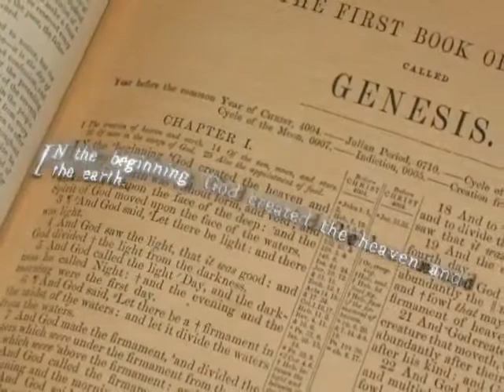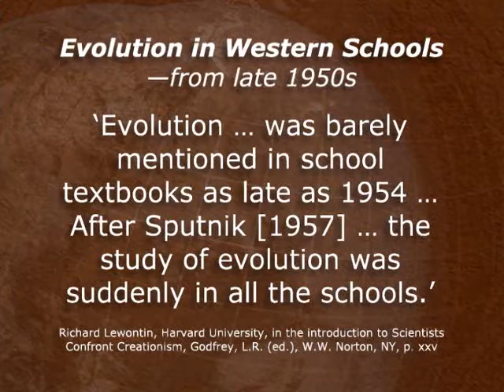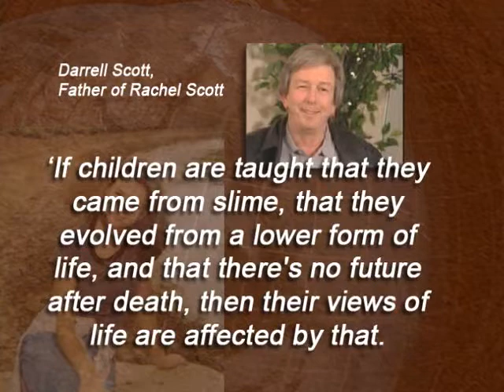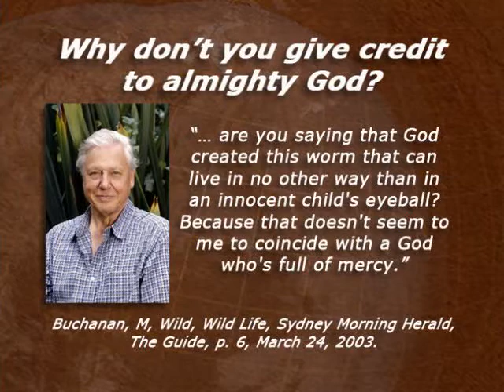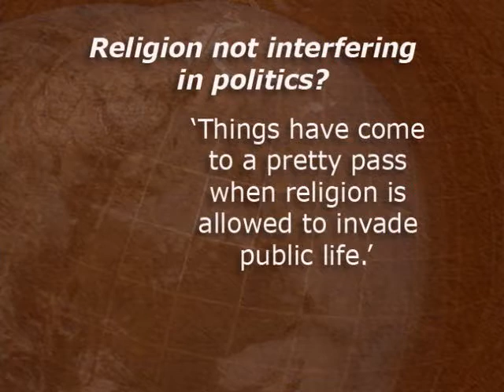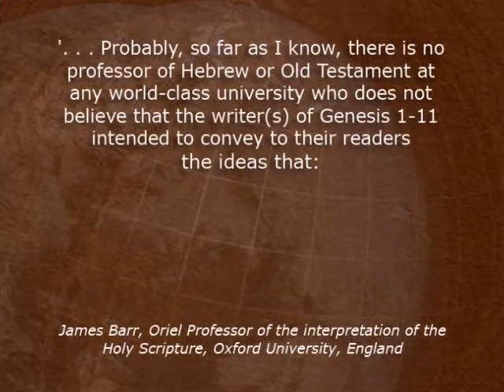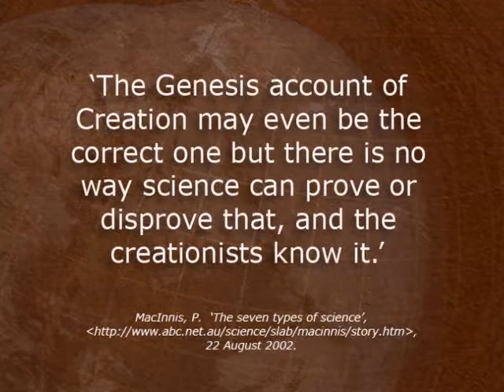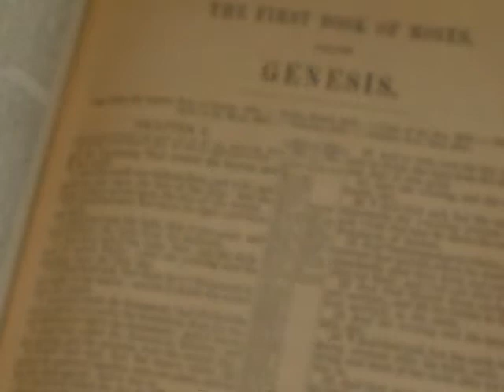Origins In The Modern World: Why It Matters - Carl Wieland